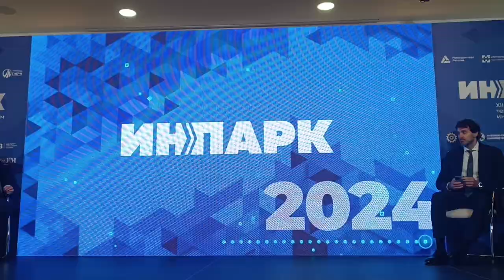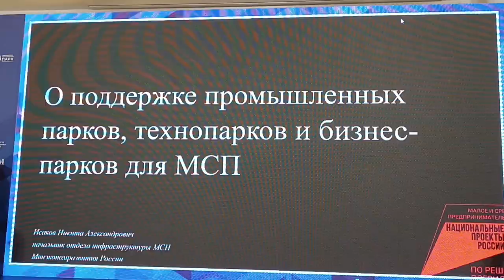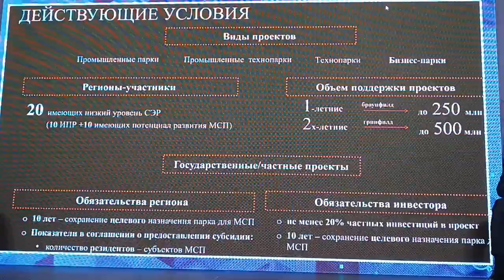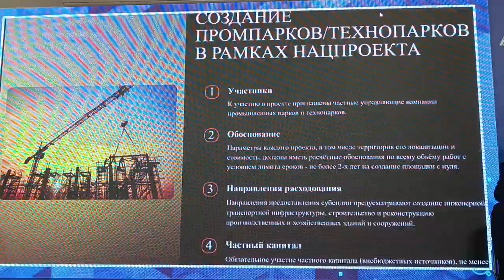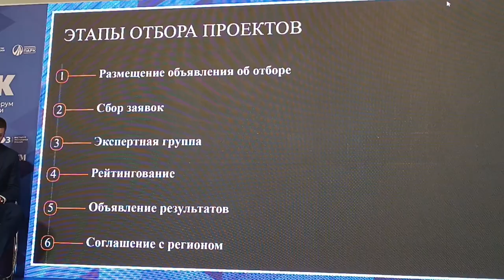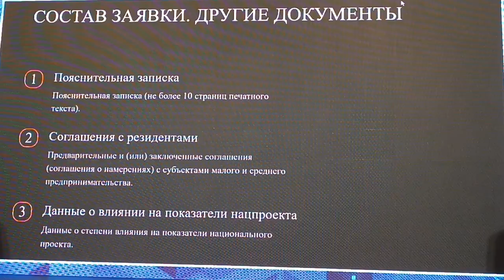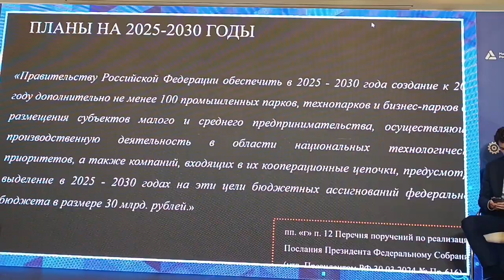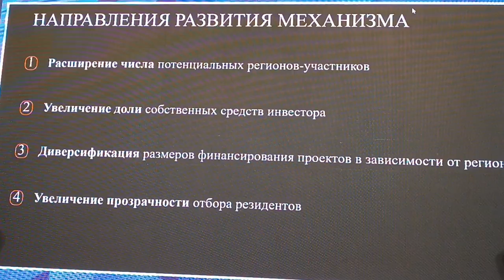Программы Минэкономразвития РФ для промышленных парков 316 Минэк